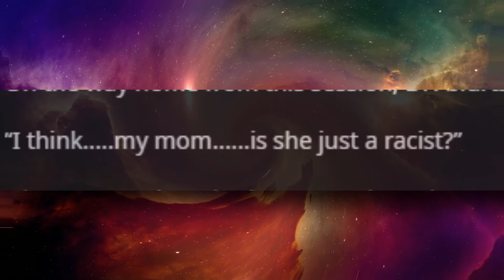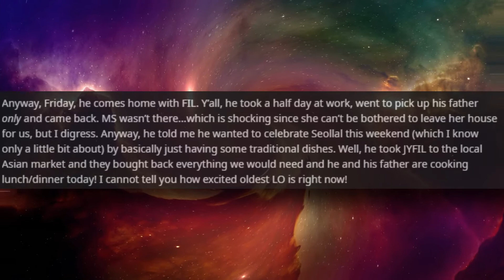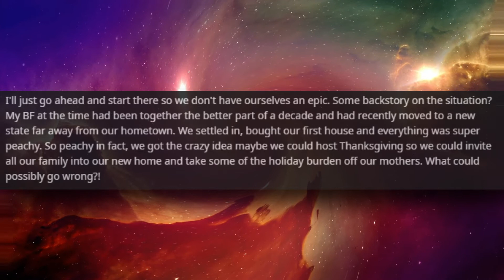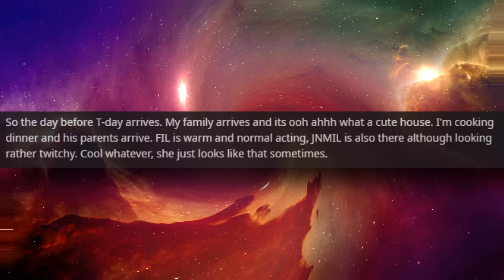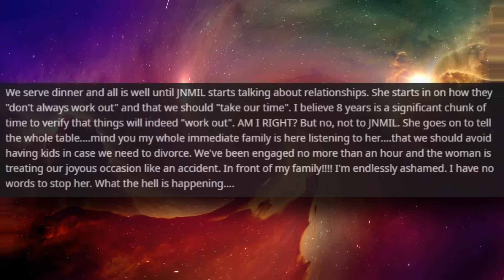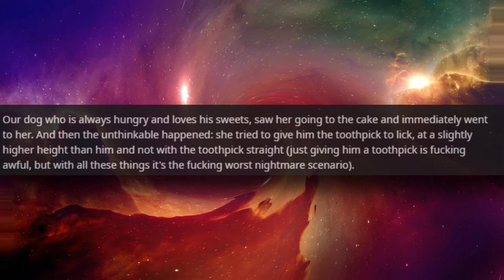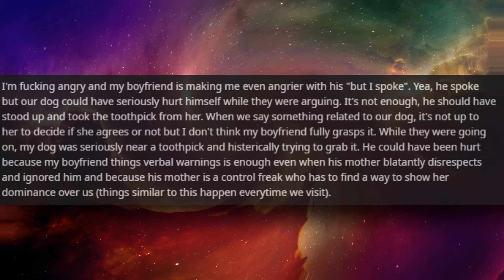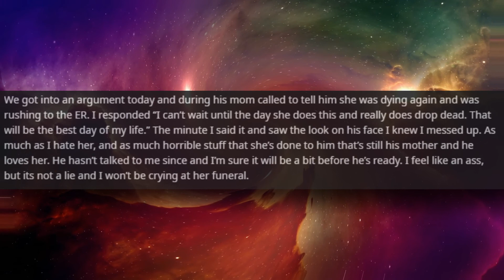r/JustNoMIL Ep.1 | Future MIL tries to kill my dog!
When your FMIL tries to kill your dog, it's time to leave.